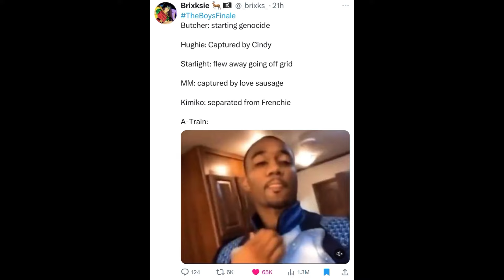The Boys Season 4 finale proves why it's still the best show in the last 10 years!